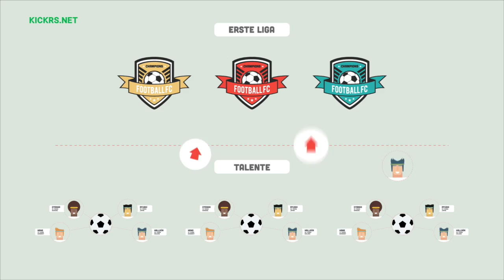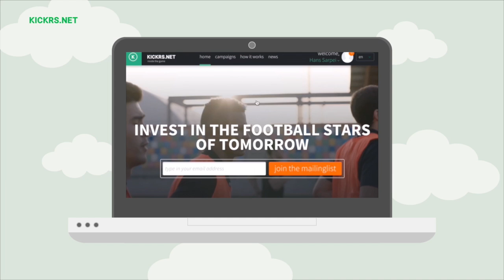How it works german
This video is about How it works german